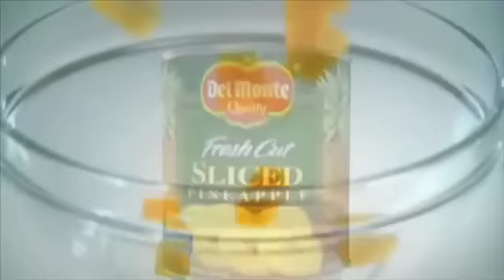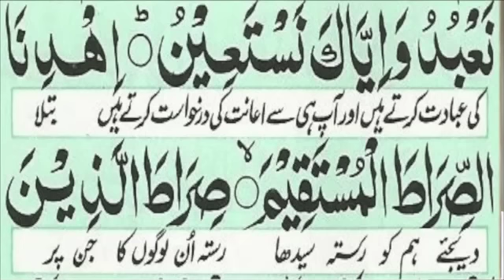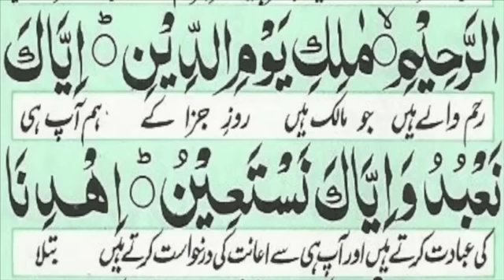Surah Al-Fatiha Compilation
Host: Faisal Qureshi

Guest: Muhammad Zubair Ahmed

Topic: Surah Al-Fatiha Compilation

Description: Prayer is a dialogue between Allah and His servant. Surah Al-Fatiha is the first chapter of the Holy Quran and its seven verses teach us to seek Allah's guidance and mercy. Its importance can be judged by the fact that without the recitation of Surah Al Fatiha prayers cannot be offered. Every Muslim should recite this Surah and understand its importance.

In light of the terrific response for the Rooh-e-Islam series 247online.Tv presents the compilation of Surah Al- Fatiha to keep its viewers enlightened.

Language: Urdu